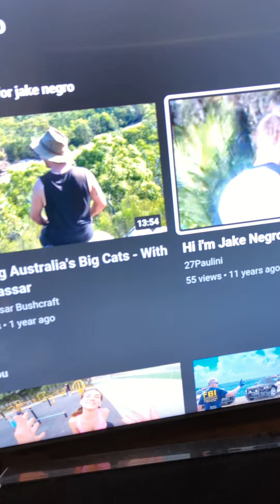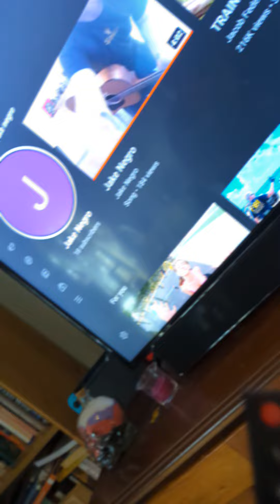@jakenegro7072: You're not alone, Tiktok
You're not alone, original music and lyrics by Jake Negro